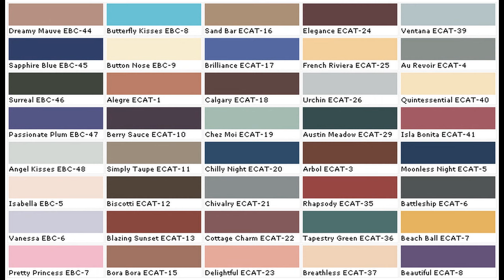Exterior Paint Color Charts